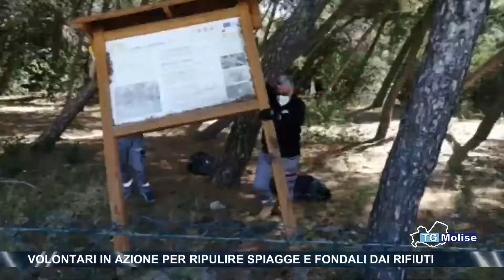Volontari in azione per ripulire spiagge e fondali dai rifiuti